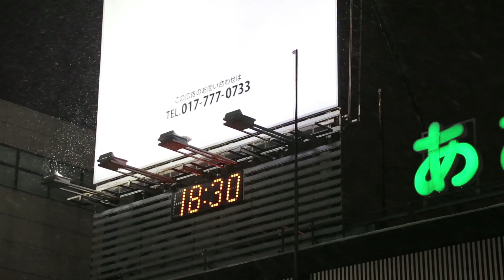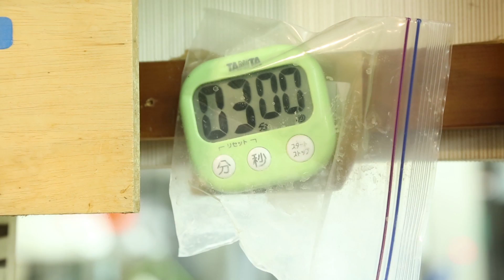MAJIDE JAPAN X : EP.73 - 4/4 AOMORI (PART2)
ของวันอาทิตย์ที่ 9 เมษายน 2017 ออกอากาศทุกเช้าวันอาทิตย์ช่อง NOW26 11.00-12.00 น.